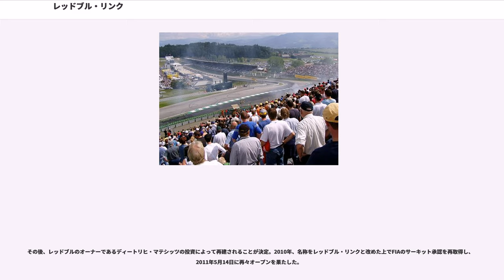レッドブル・リンク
レッドブル・リンク（Red Bull Ring）は、オーストリアのクニッテルフェルトから西へ6kmのシュピールベルクにあるサーキット。かつてはエステルライヒリンク（Österreichring、オステルライヒリンクとも）と呼ばれていたが、1997年の改修によりA1リンク（A1-Ring）へ改称、2010年にレッドブル・リンクと改称され現在に至る。

海抜700mの場所にあるため、エルマノス・ロドリゲス・サーキット（メキシコ）ほどではないにせよ、レースカテゴリーによっては空気の薄さにエンジンが影響を受けることがある。

レッドブル・リンクの旧レイアウトとなるエステルライヒリンクは、1969年にツェルトベク飛行場からすぐ北の緑が美しい丘に造られた高速サーキットで、ターボ時代のF1で平均速度が時速250kmを超えるラップが記録された。この記録は、モンツァやホッケンハイム、ポール・リカールの平均速度を上回るものだった。起伏が大きく、オーバーテイクポイントが多いこの高速コースは、ドライバーに人気が高かった。

第1コーナー「Hellaカーブ」は上り坂の頂上にある高速コーナーで、ニキ・ラウダは著書「ニキ・ラウダF1の世界」の中で、このコーナーをグランプリコースの最も難しい10のコーナーのうちの一つとしている。その理由として、コーナーの通過速度が非常に高いことと、上り坂の頂上にあるこのカーブはコーナーにアプローチするまでドライバーから見ることができず、ハンドルを切り始める手がかりが分からないことを挙げている。後にこのコーナーはシケインへと改修されたが、見通しの悪さは変わらなかった。

第1コーナーを抜けると緩く左に曲がりながらバックストレートへつながるコーナーに向かうが、ここにも起伏があった。バックストレートの最後には名物の180度ターンであるボッシュカーブへと突入しインフィールドへ。最終コーナーもほぼ全開でストレートに戻る。

エステルライヒリンクでの最終開催となった1987年オーストリアGPでは、予選中に鹿が侵入してステファン・ヨハンソンが運転するマクラーレンと衝突する事故が発生し、決勝スタート直後には、ホームストレートで多重クラッシュが立て続けに2回発生した。

観客管理、警備にずさんな面があり、ランオフエリアの芝生に観客が入り込んだこともあった。

その後、サーキットの利用は減って荒れ果てていたが、新たなスポンサーの出資によってようやくヘルマン・ティルケの手による改修を受け、名前もA1リンクに改めて1997年に再オープンを果たした。ホームストレートの途中からバックストレートにショートカットするようになり、名物のボッシュコーナーはコンパクトな中速コーナーとなった。この改修でサーキット自体の面白みはエステルライヒリンクに比べ減少したものの、アクセル全開率の高さ（70%近く）、起伏差が大きく、オーバーテイク可能なところはかつてと同様である。

新レイアウトは基本的に旧コースをショートカットし、一部コーナーを大幅に改装した形となっている。

コントロールラインを越え、エステルライヒリンク名物である急勾配の上り坂の途中が1コーナーとなっている。右の90度ターンであるが、外側の縁石を大きく使う事ができるため、スタート時は外側のダートに大きく膨らむマシンが多かった。旧コースのインフィールドを利用したショートカットストレートを過ぎると、旧コースとの合流地点となる2コーナーへ入る。右へ大きく切り込む高難度のブラインドコーナーであり、2002年オーストリアGPでのニック・ハイドフェルドと佐藤琢磨の交錯事故など、様々なレースで事故が頻発した。

バックストレートへ合流し、旧コースの名物であったボッシュコーナーへ。旧コーナーはスタンド沿いを大きく外周する高速180度ターンであったが、新コースでは緩いヘアピン状となり通過速度が大きく低下している。インフィールドのパワーホースコーナーから、S字となったラウダカーブへ。最終コーナーも、旧コースでは大きな弧を描いた超高速180度ターンであったものが、90度ターン2つの中速コーナーに改修された。

旧コースの問題点とされていた狭いホームストレートは解消され、芝生のみで構成されていたランオフエリアも、ダート化及びターマック舗装が施されている。

A1リンクへの改修後、F1オーストリアGPの開催が復活したが、サーキットから出る騒音などの問題を巡り地元環...